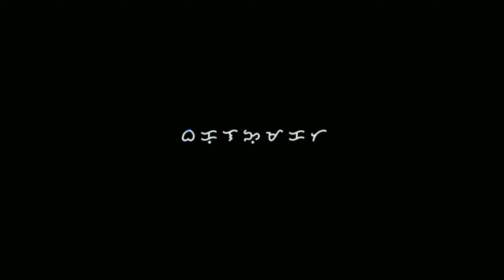Last Day of hudyaka2023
MOB COMPETITION OF hudyaka2023

For more videos and easy access
Use

Use